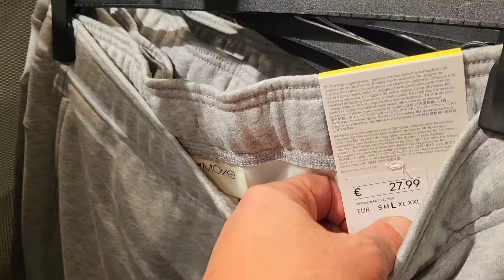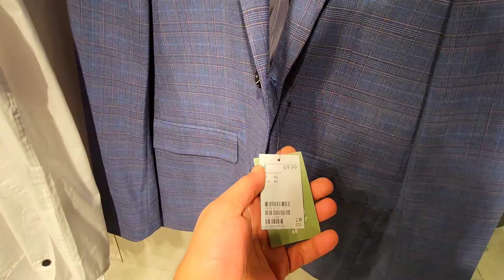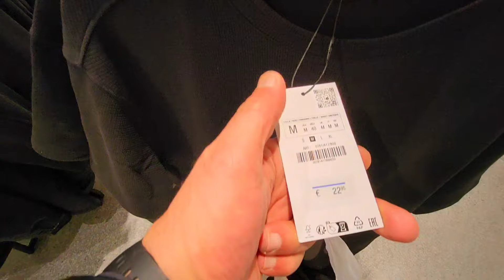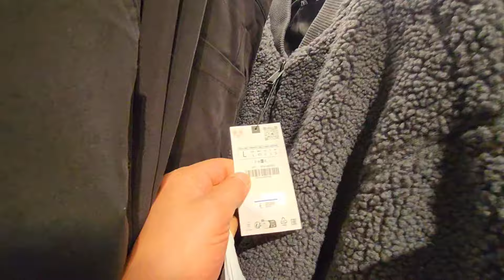تعالى نقضى يوم حلو مع بعض افرجك الملابس فى ألمانيا